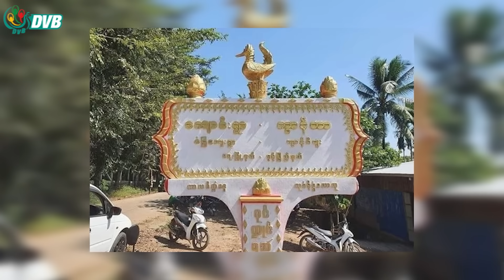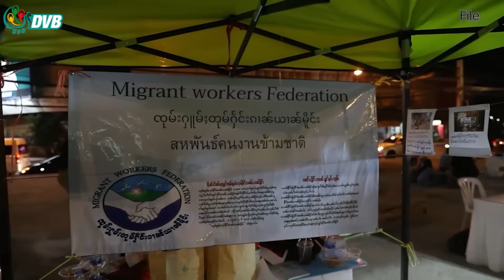DVB Digital နေ့လယ် ၁ နာရီ သတင်း (၁ ရက် အောက်တိုဘာလ ၂၀၂၃)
- ရေးမြို့နယ် ခလရ ၅၉၁ ဒုတပ်ရင်းမှူးနှင့်အဖွဲ့ ပစ်ခတ်ရှင်းလင်းခံရ။
- ပင်လယ်ဒီရေတက်ပြီး စက်စဲနှင့် ရေးမြို့နယ်တွင် အိမ် ၄၀ ကျော်ပြိုကျပျက်စီး။